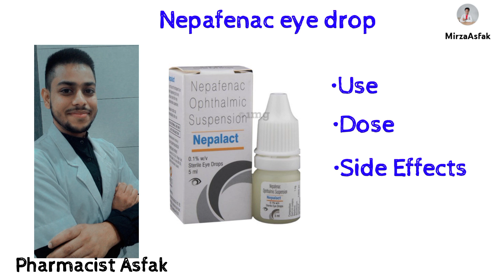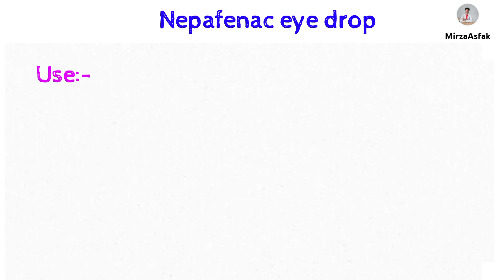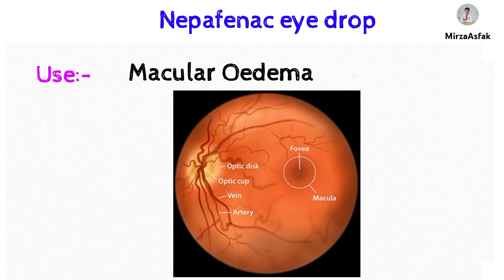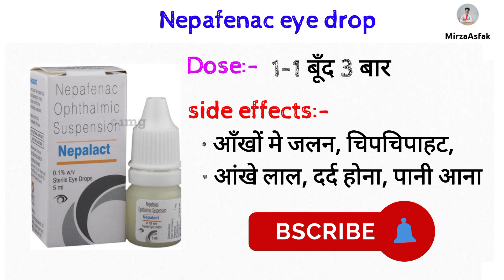Nepalact Eye Drop | मोतियाबिंद में use होने वाली drop | Nepafenac eye drop | आंखों में दर्द, सूजन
Nepafenac is a NSAIDs which is used in cataract, eye pain, swelling, macular Oedema, etc.
It is a prescription drugs.